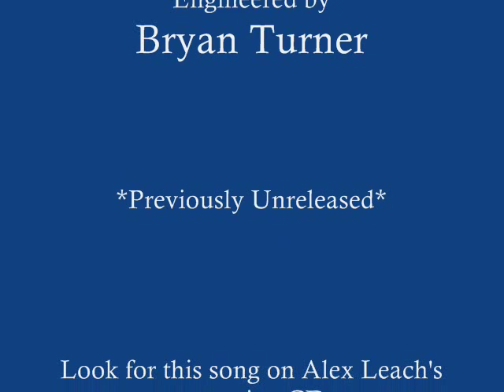Can't You Hear Me Callin'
The REAL thing! :) This song is on Alex Leach's new project. It features me singing lead vocals and my friends Tom Isaacs on fiddle, Kody Norris on banjo, James Lowe on bass, and Alex Leach on guitar and mandolin. **Good times with my friends** :) For more information on MY band from Fairborn, Ohio, check out